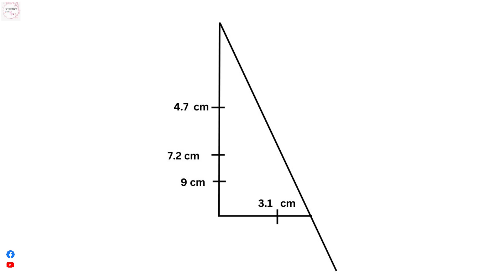How to Draw a Traditional Bride 👰 Mandala art of an Indian bride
Hi Friends Today I will Show You How to draw How to Draw a Traditional Bride  Mandala art of an Indian bride
Drawing a Traditional Bride: Pencil Sketch Tutorial

_____Related Tags______

How to Draw a Traditional Bride
Pencil Sketch Tutorial
Pencil Sketch Tutorial
Indian beautiful bride Pencil sketch
How to Draw a Traditional Bride - Pencil Sketch Tutorial
Traditional girl drawing
Bride drawing
Lehenga drawing
Girl drawing
Dress drawing
Pencil Sketch
How to draw a Beautiful Traditional bride very easy
Girl drawing
Pencil Sketch
Pencil Sketch Tutorial
Mandala art
Girl drawing
Pencil Sketch Tutorial
Bride drawing tutorial
Traditional bride sketch
Easy drawing guide
Step-by-step tutorial
Bridal art lesson
Pencil drawing techniques
Artistic representation
Portrait drawing
Bride illustration
Wedding art
Drawing techniques
Pencil sketching
Drawing practice
Art tips and tricks